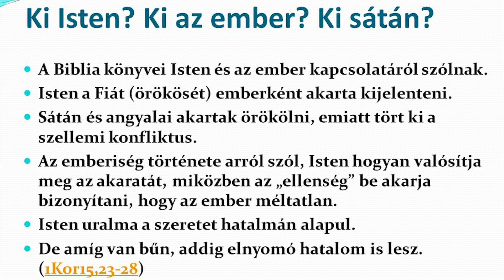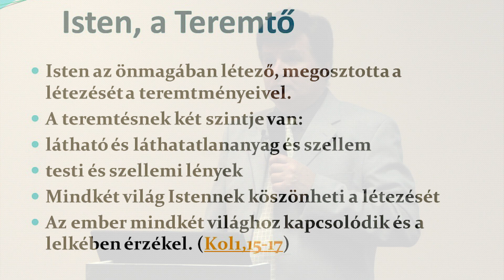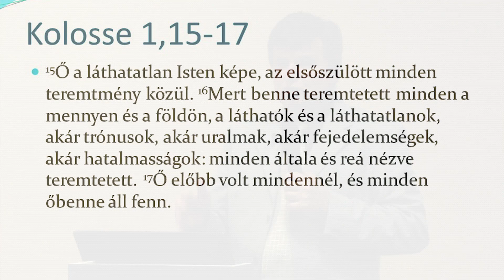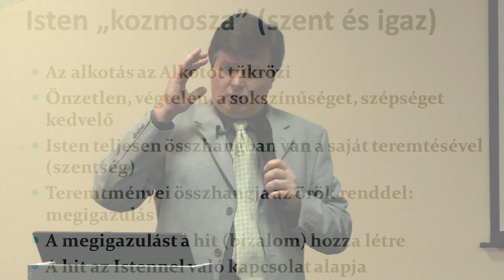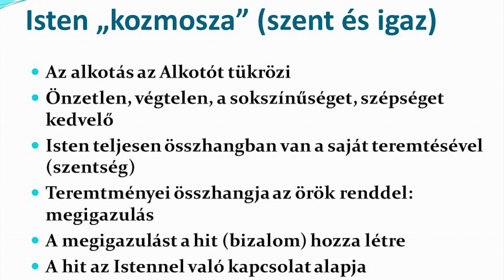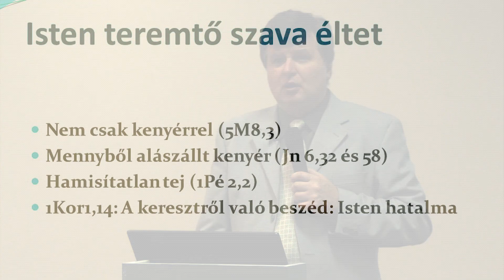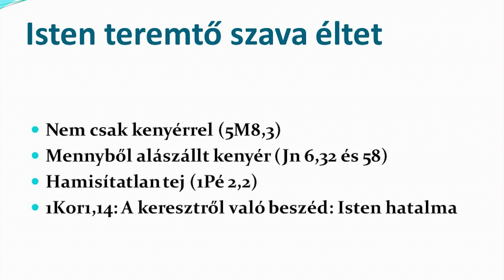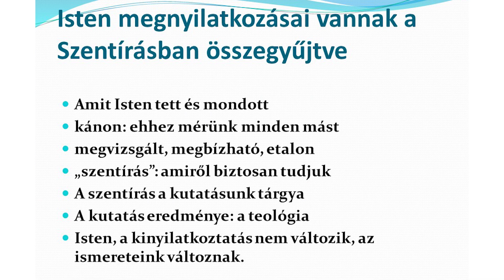Alapvetések: Isten, ember, sátán - Görbicz Tamás - Ismerd a Bibliád 1. rész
Bevezető
13:20 Ki Isten? Ki az ember? Ki sátán?
A Biblia könyvei Isten és az ember kapcsolatáról szólnak.
Isten azt akarja, ember legyen az örököse.
Isten a Fiát (örökösét) emberként akarta kijelenteni.
Sátán és angyalai akartak örökölni, emiatt tört ki a szellemi konfliktus.
Az emberiség története arról szól, Isten hogyan valósítja meg az akaratát, miközben az „ellenség” be akarja bizonyítani, hogy az ember méltatlan.
Isten uralma a szeretet hatalmán alapul.
De amíg van bűn, addig elnyomó hatalom is lesz. (1Kor15,23-28)
25:55 Isten a Teremtő
Isten az önmagában létező, megosztotta a létezését a teremtményeivel.
A teremtésnek két szintje van:
- látható és láthatatlan
- anyag és szellem
- testi és szellemi lények
Mindkét világ Istennek köszönheti a létezését
Az ember mindkét világhoz kapcsolódik és a lelkében érzékel. (Kol1,10)
38:30 Isten „kozmosza” (szent és igaz)
Az alkotás az Alkotót tükrözi
- Önzetlen, végtelen, a sokszínűséget, szépséget kedvelő
Isten teljesen összhangban van a saját teremtésével (szentség)
Teremtményei összhangja az örök renddel: megigazulás
A megigazulást a hit (bizalom) hozza létre
A hit az Istennel való kapcsolat alapja
55:45 Isten a szavával teremt
Az első teremtés is Isten szavára állt elő (Zsid 11,1)
Az új teremtést is ez a szó hozza létre:
- romolhatatlan magból
- Isten, aki szólt
Isten teremtő szava éltet
- nem csak kenyérrel
- Mennyből alászállt kenyér
- Az Élet fája
1:08:34 Isten teremtő szava munkálkodik bennünk
- ígéretek által isteni természet részeseivé leszünk
- beszéde munkálkodik bennünk
1:10:54 Isten szavai, kijelentései vannak a szentírásban összegyűjtve
- megvizsgált, megbízható
- kánon: ehhez mérünk minden mást
- szentírás: amiről biztosan tudjuk
- A szentírás a kutatásunk tárgya
- A kutatás eredménye: a teológia